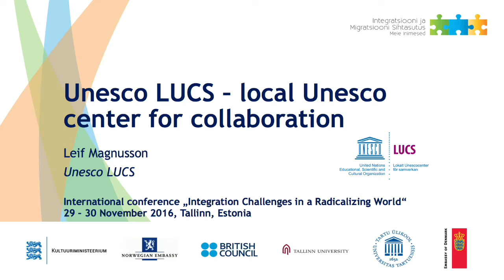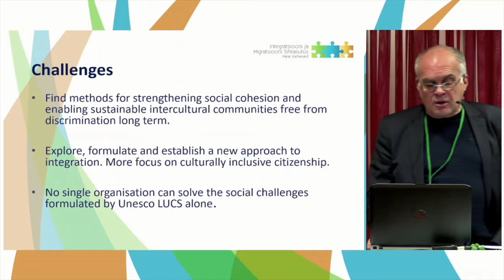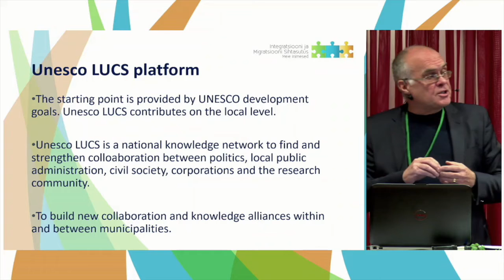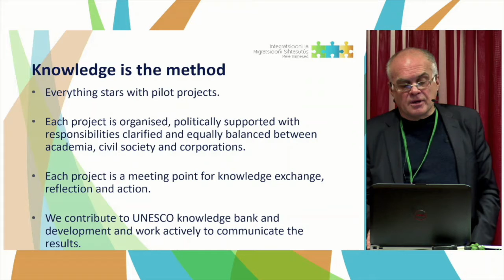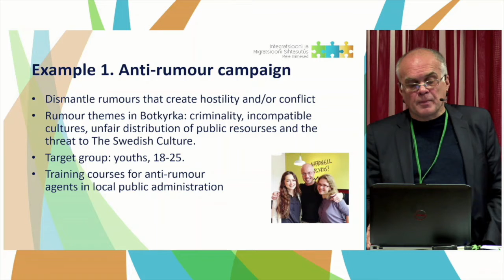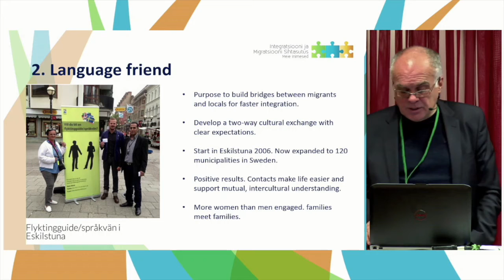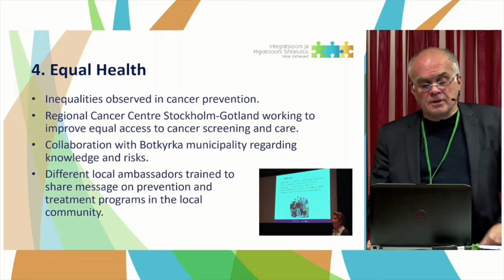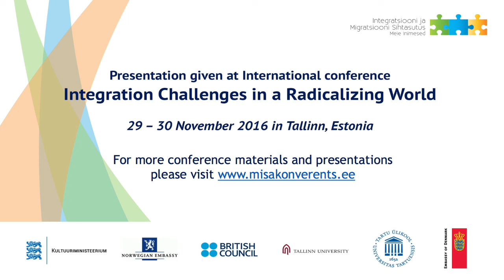Leif Magnusson – Unesco LUCS – local Unesco center for collaboration